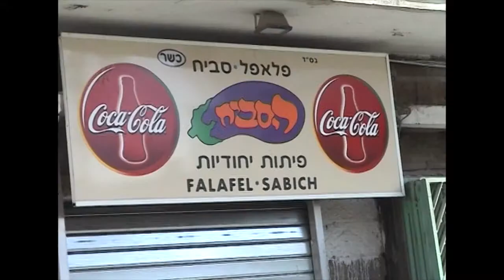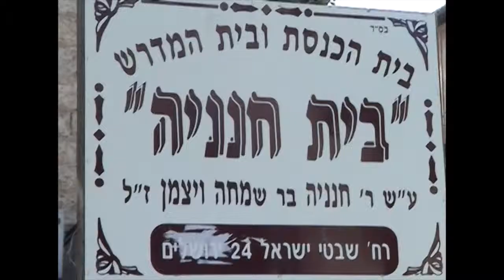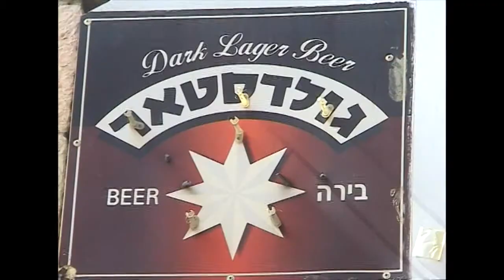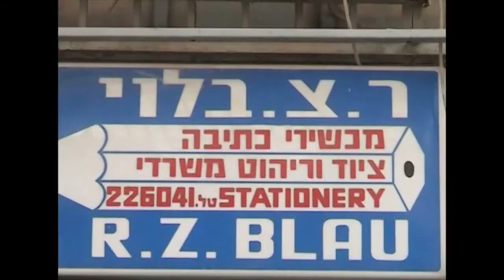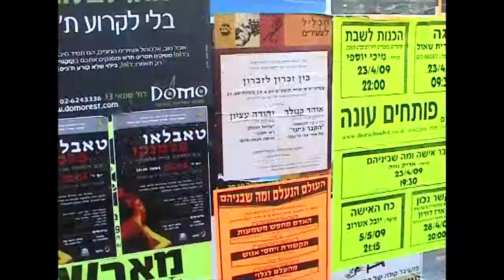Mind rush - chen wagshall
mind rush was made in Jerusalem 2010